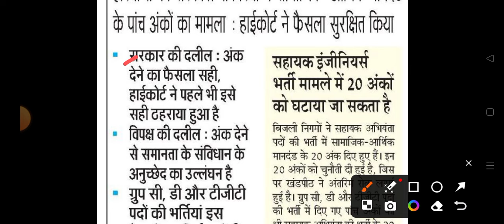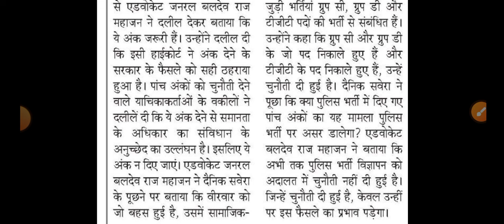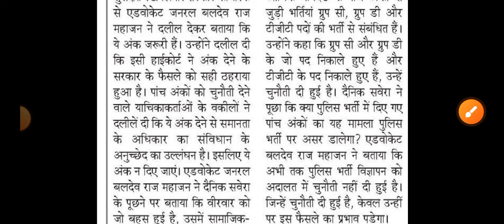hssc breaking! cet भर्ती में 5 अंक से संबंधित ag साहब का बयान आया